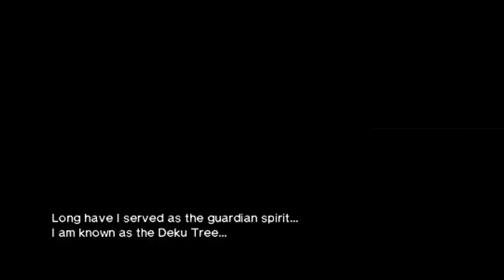BACK TO THE PAST - Let's Play - The Legend of Zelda: Ocarina of Time 3D - 1 - Walkthrough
Today we begin our blind Let's Play, walkthrough, and playthrough of The Legend of Zelda: Ocarina of Time 3D! Link, a small child of Kokiri Village, is called upon by the Great Deku Tree to embark on an epic adventure.

AUTHOR: Nintendo

In Ocarina of Time 3D, the player controls Link in the fantasy land of Hyrule on a quest to stop Ganondorf, king of the Gerudo tribe, from obtaining the Triforce, a sacred wish-granting relic. He travels through time and navigates various dungeons to awaken the Seven Sages, who can seal Ganondorf away forever.